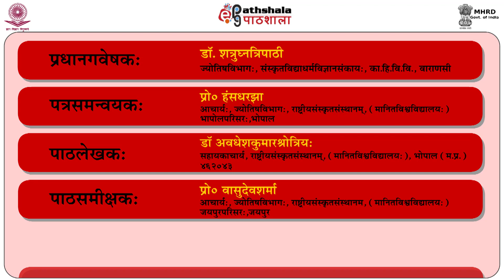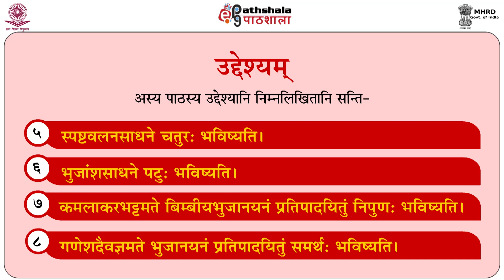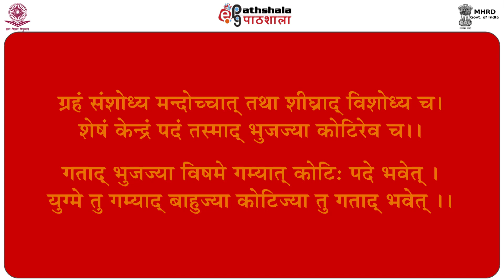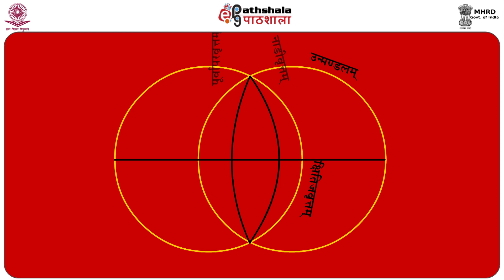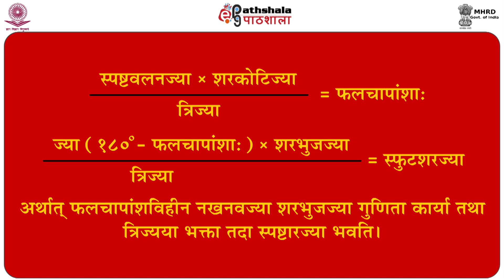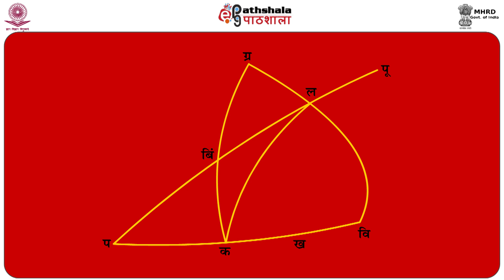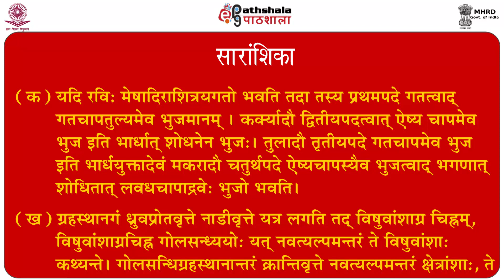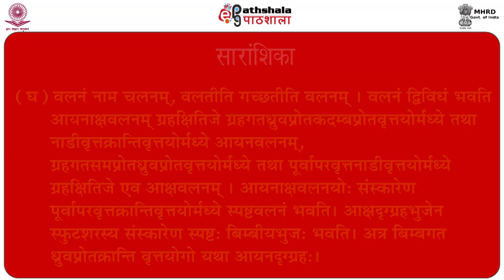P13 M24 Sphutvalan poorvkam bimbhiya bhujanyanam